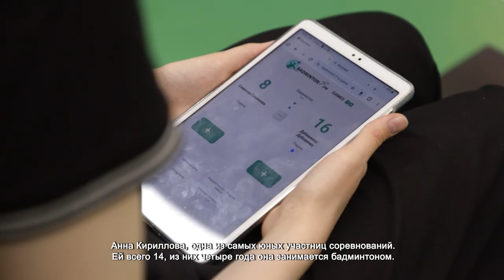В ХИМКАХ ВПЕРВЫЕ ПРОШЛИ СОРЕВНОВАНИЯ ПО СЕМЕЙНОМУ БАДМИНТОНУ